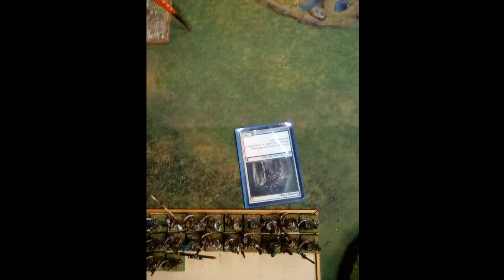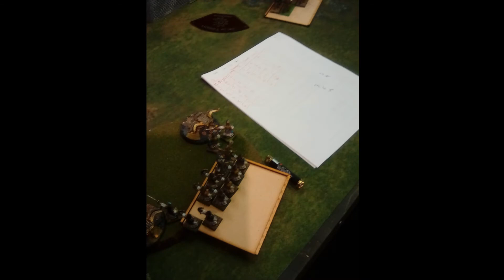9th Age Battle Report - CGL Tournament Game 3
Game three of the first ever CGL Tournament! 4500pts of Orcs and Goblins versus Highborn Elves. Held at The Game Store in Warrenton, VA.